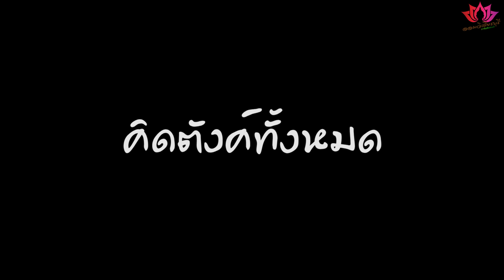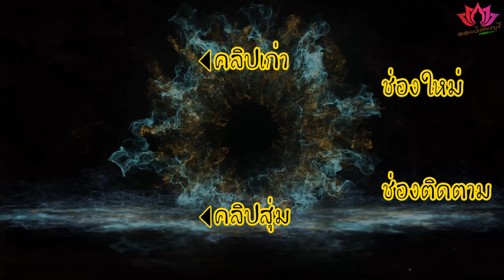พกเงินไปไม่พอจ่าย/ตามหาพระแท้หลวงพ่อคูณ/ออมวิเชียรบุรี/EP151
ส่งมาทางนี้ดูครับคลิกด้านล่าง 👇👇👇

facebook ออมวิเชียรบุรี (ออมวิเชียรบุรี Fc

สอบถามข้อมูล โทร 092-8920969 เวลา 10.00 น.- 20.00 น.